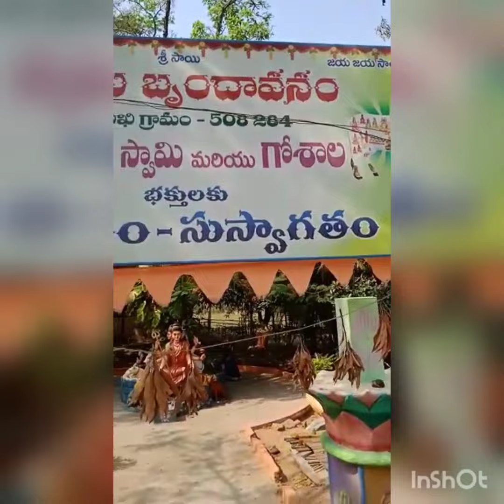sai brundaavanam, దత్తాత్రేయ స్వామి దర్శనం 👌🔔special video, desmukhy villege